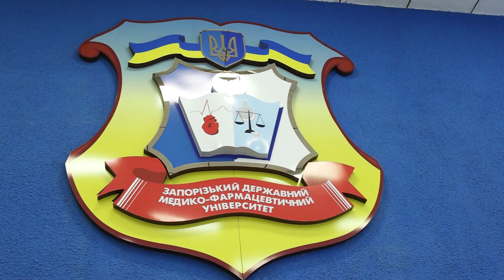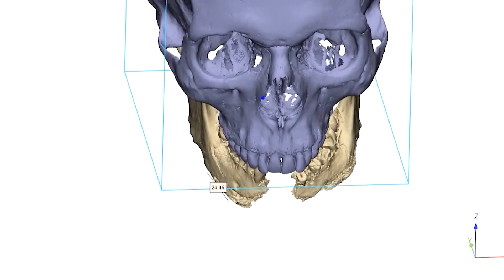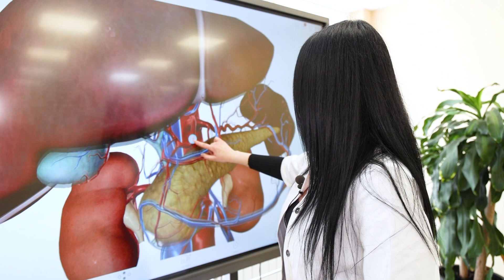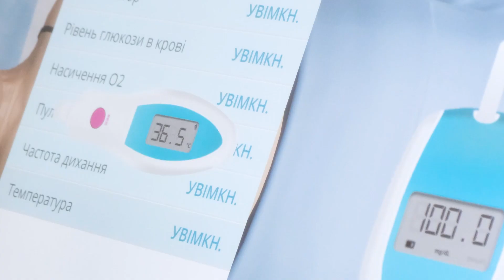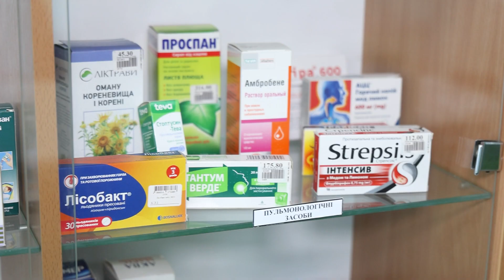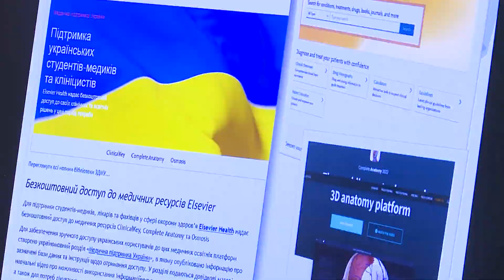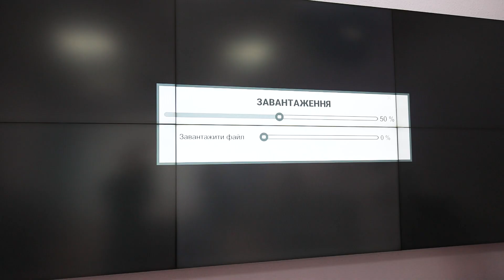Запорізький державний медико-фармацевтичний університет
Сучасний, багатопрофільний вищий навчальний заклад четвертого рівня акредитації з правом автономного управління.

Його історія бере початок від Вищих жіночих курсів, організованих в Одесі у 1903 році.

У 1959 році навчальний заклад переведено з Одеси у Запоріжжя й перейменовано в Запорізький фармацевтичний інститут, а в 1968 році – у Запорізький медичний інститут.

В 1994 році ЗМІ отримав статус Державного медичного університету IV рівня акредитації, головними завданнями якого є надання послуг з одержання вищої освіти на рівні спеціаліста, бакалавра і магістра, а також післядипломна підготовка спеціалістів в інтернатурі, магістратурі, аспірантурі, докторантурі та підвищення кваліфікації лікарів, провізорів і фармацевтів.

Згідно з Розпорядженням Кабінету Міністрів України від 28 жовтня 2022 р. № 952-р «Про утворення Запорізького державного медико-фармацевтичного університету» та Наказом Міністерства охорони здоров'я України № 2275 від 15 грудня 2022 р. утворено Запорізький державний медико-фармацевтичний університет, який є правонаступником усіх майнових та немайнових прав Запорізького державного медичного університету та ДЗ «Запорізька медична академія післядипломної освіти»